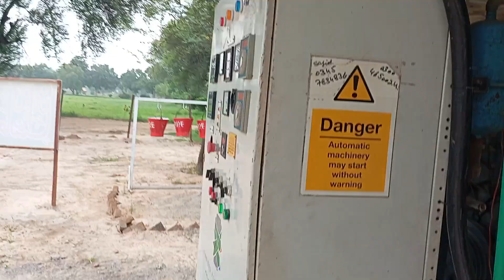Bio Gas generator 150kw Sargodha cantt